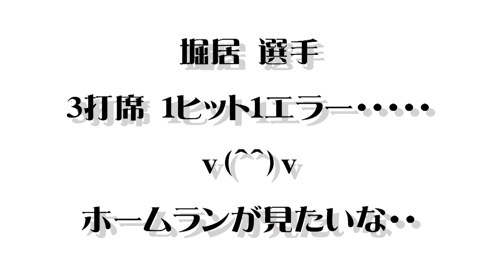学園町クラブ２０１５年１０月２５日紅白戦「堀居選手ダイジェスト」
２０１５年１０月２５日紅白戦、堀居選手ダイジェストです。